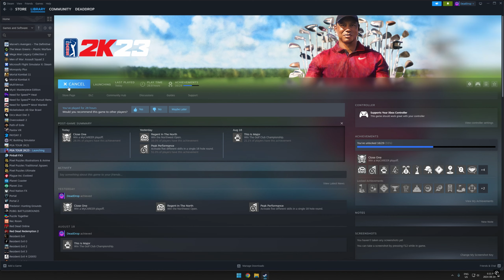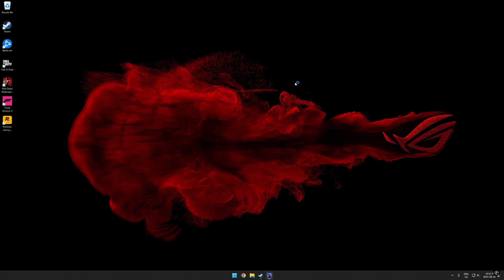PGA TOUR 2K23 Ep. 23 John Deere Classic